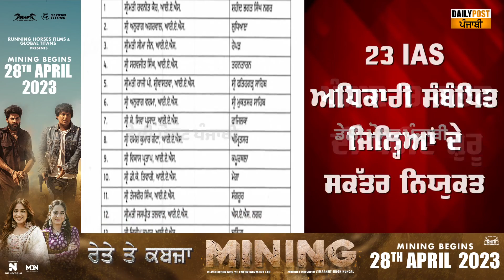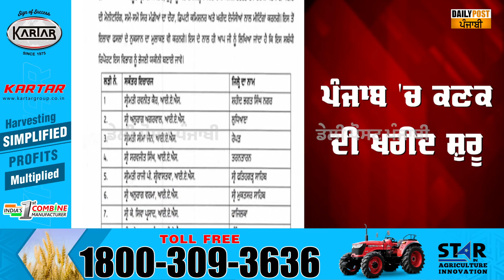ਕਿਸਾਨਾਂ ਲਈ ਖੁਸ਼ਖ਼ਬਰੀ ! ਗਿਰਦਾਵਰੀ ਨੂੰ ਲੈ ਕੇ CM ਮਾਨ ਵੱਲੋਂ ਵੱਡੇ ਹੁਕਮ ਜਾਰੀ